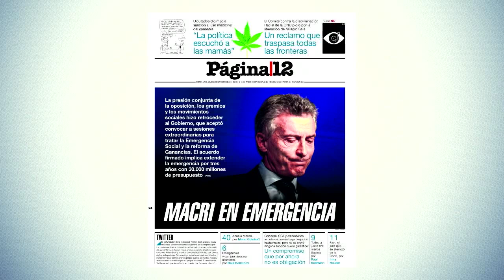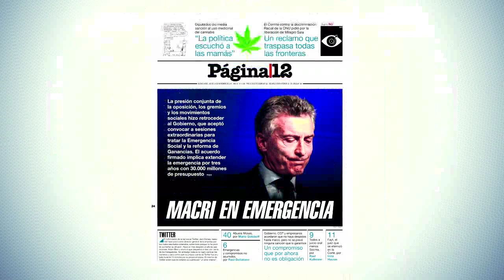Macri en emergencia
La presión conjunta de la oposición, los gremios y los movimientos sociales hizo retroceder al Gobierno, que aceptó convocar a sesiones extraordinarias para tratar la Emergencia Social y la reforma de Ganancias.